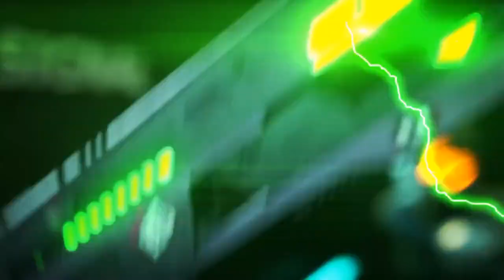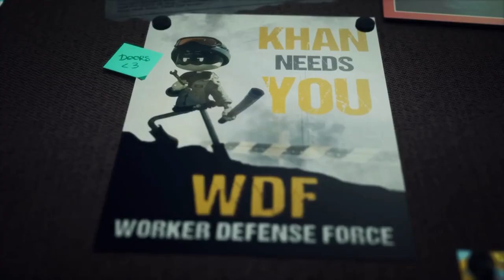murder drone. bahasa melayu. part 1.petang ni kull. 5:30